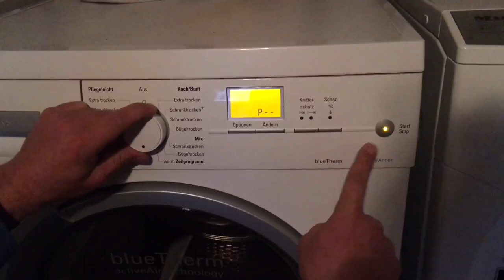Prüfprogramm und Fehlerspeicher Trockner Bosch Siemens iq Wärmepumpentrockner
Wenn Euer Gerät nicht richtig funktioniert, ist es sinnvoll, das Prüfprogramm zu starten, um einen Blick in den Fehlerspeicher zu werfen und den aktuellen Fehlercode auszulesen. Mit diesem Fehlercode kann man gezielt nach einzelnen Bauteilen schauen und dann auch den Fehler beheben. In diesem Video zeige ich Euch, wie Ihr den Fehlercode bei einem Bosch oder Siemens Wäschetrockner auslesen könnt. Bei resistenten Fehlern muss der Fehlerspeicher zwingend gelöscht bzw. quittiert werden, da sonst der Fehler trotz Reparatur weiterhin anzeigt wird.

▬ Social Media ▬▬▬▬▬▬▬▬▬▬▬▬▬▬▬